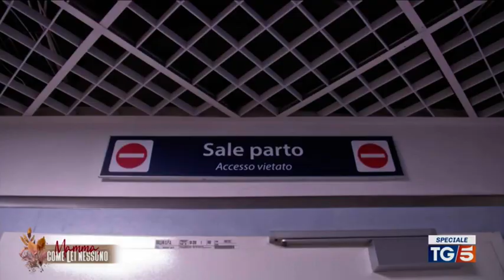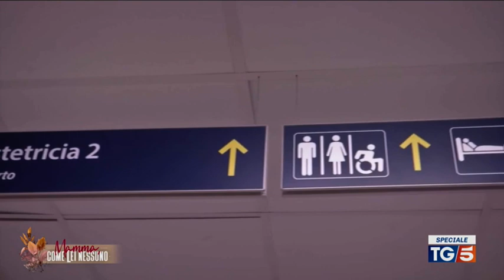Festa della Mamma: il servizio del Tg5 con le testimonianze di due ginecologhe dell'Ospedale